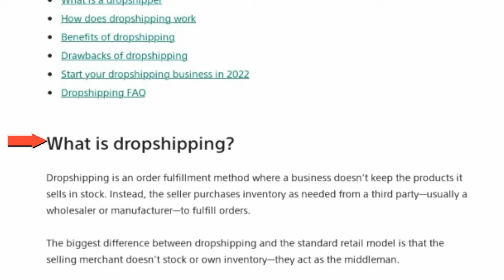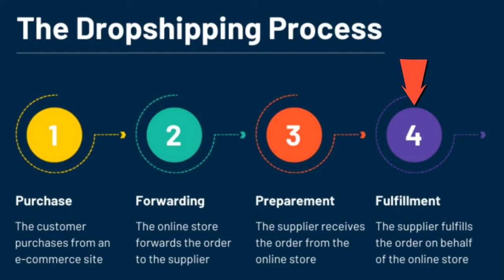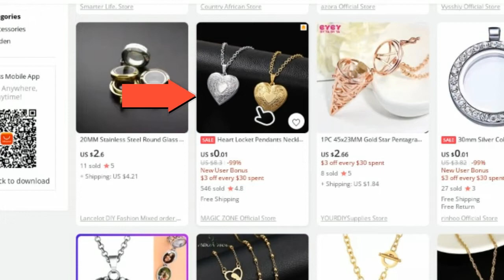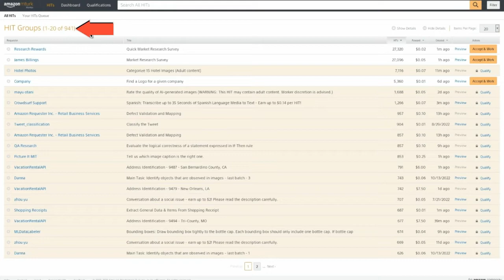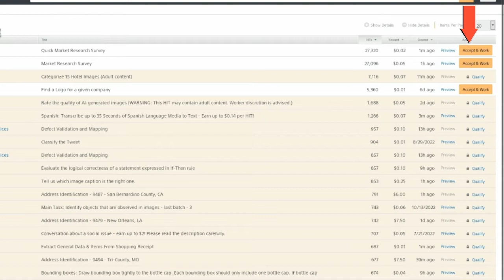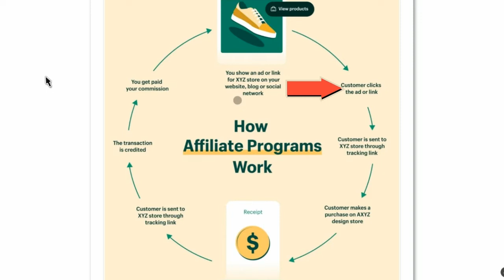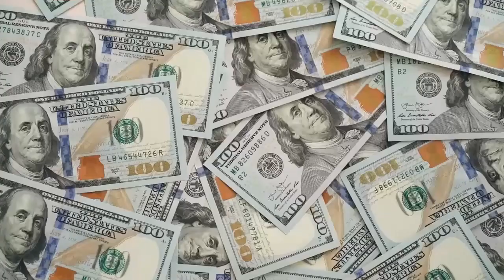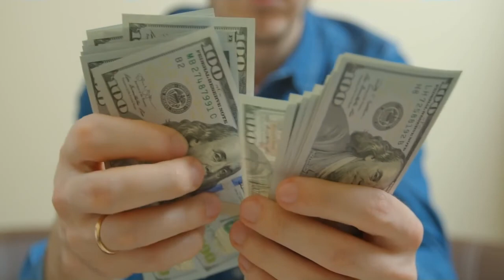EASY $500 to $1000 Online Side Hustles for ANYONE! | Make Money Online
In this video I am going to give you my secrets side hustles on how I made my first $1,000 online! You can make money online with these side hustles ANYWHERE!

I cover topics like: Side Hustles, Remote Work Opportunities, How to make money online